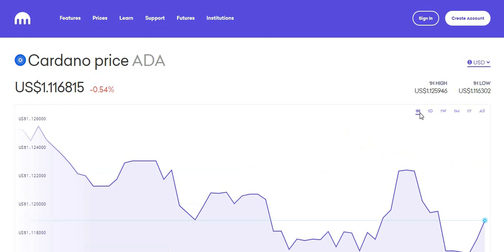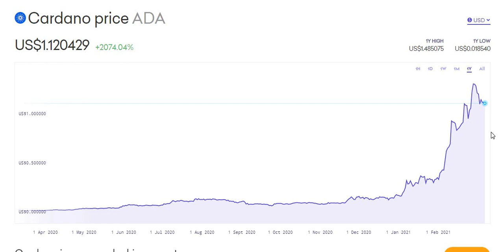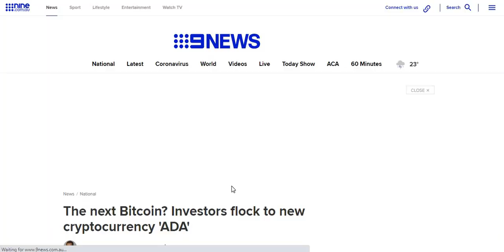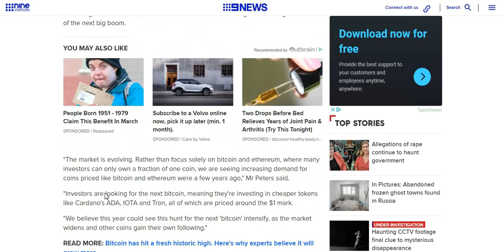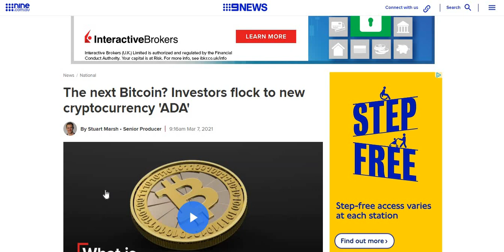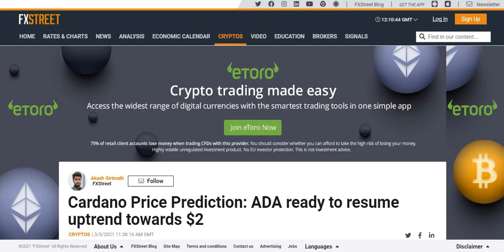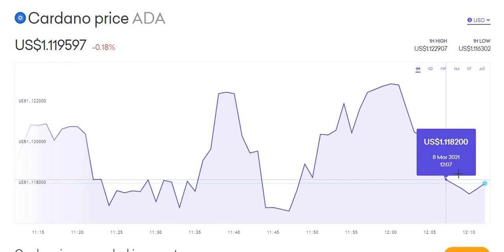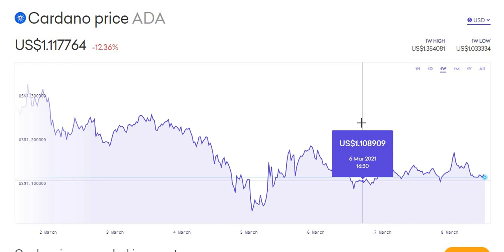Cardano ADA NEWS - Cardano ADA Coin Price Prediction 10/03/21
In this video I am talking about Cardano ADA and doing a price prediction on it. I also have some huge and exciting news on this Cryptocurrency.